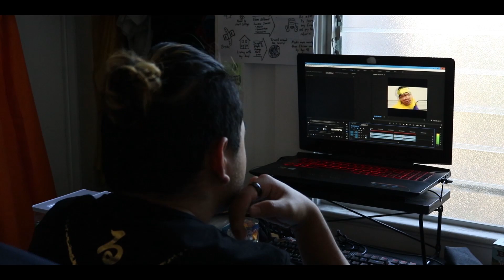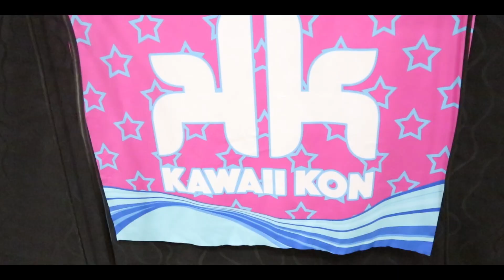My OWN documentary...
Heyo and welcome to "My OWN documentary...", a video literally about a short film that one of my close film student friends chose to do about me 😭

My Camera
My Mic